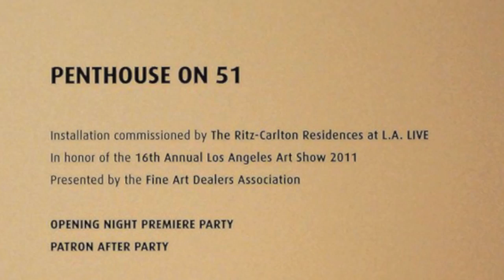2011 LA ART SHOW VIP AFTERPARTY W/ CHOR BOOGIE, MEAR, SHEPARD FAIREY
2011 LOS ANGELES ART SHOW VIP AFTERPARTY
W/ ARTISTS CHOR BOOGIE, MEAR, SHEPARD FAIREY
@ THE RITZ CARLTON PENTHOUSE AT L.A. LIVE.

VIDEO | MUSIC | EDITS: ET7
FEATURING THE ROOTS | "RIGHT ON" | ET7 RMX